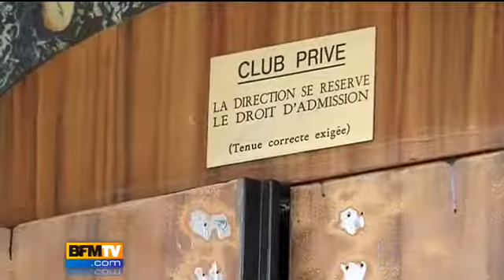Ivry : un vigile d'une discothèque abattu !